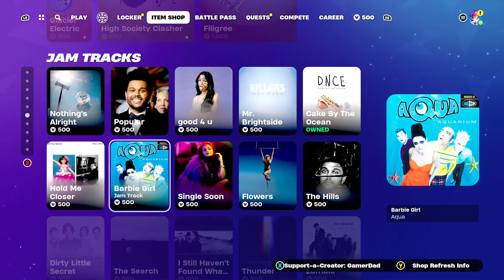Fortnite February 17,2024 (Part 2/2)